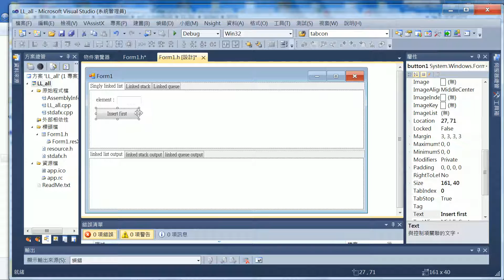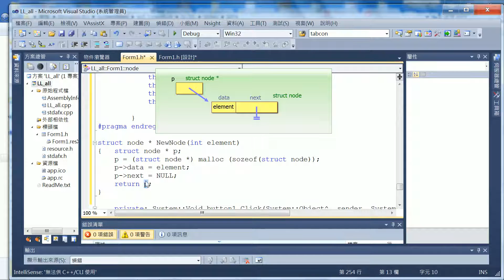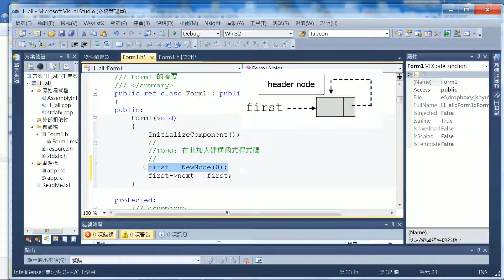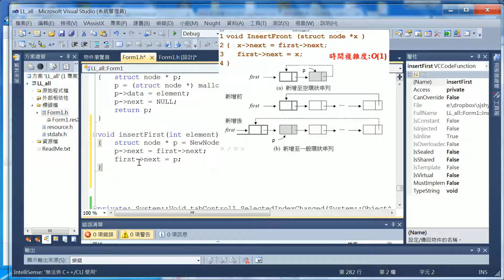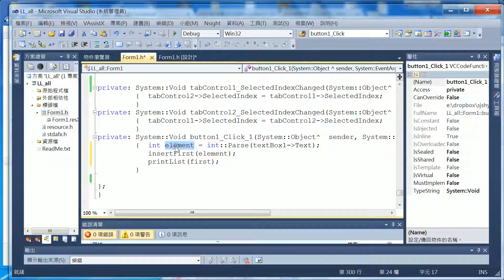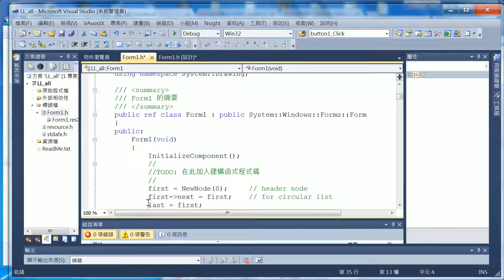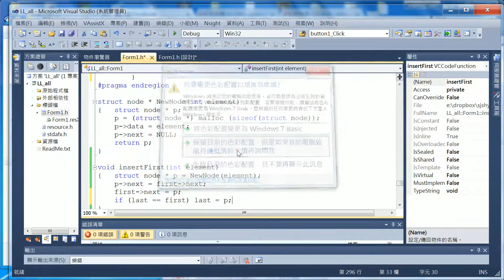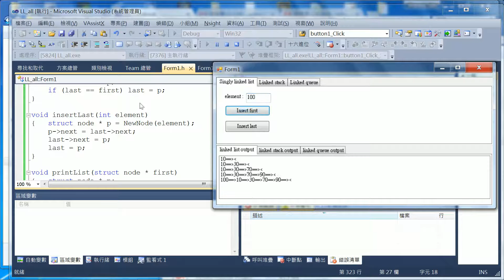06-2 Linked List (InsertFirst, InsertLast) using VS C++ by S. J. Shyu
Header node, Insert First, Insert Last